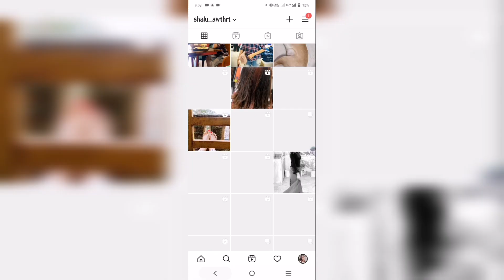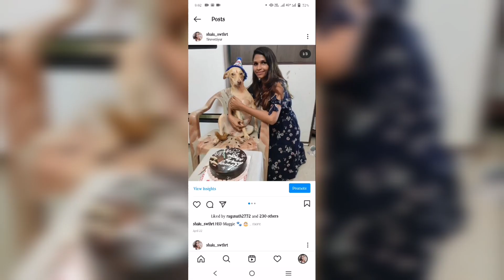Tan Removal at Home with Only 3 Steps using by Natural Ingredients in Tamil | Get rid of Hand Tan